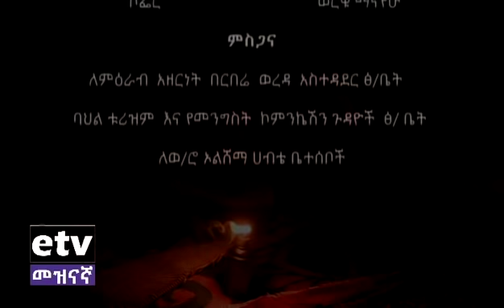EBC "ውሎ አዳር ስልጤ "ጀረሞ ሰንቦዬ ቀበሌ የተደረገ ውሎ አዳር